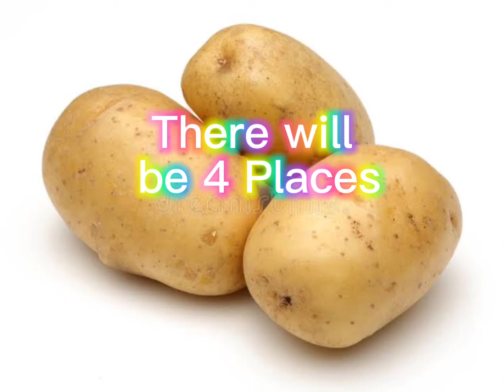Edit comp use